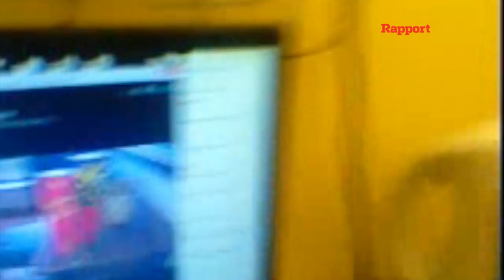'Ons almal kuier hier uit klein koppies' - Bekker en Kie. paartie in sel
Lees die volledige berig oor hoe hierdie beeldmateriaal in Rapport se besit beland het: Sondag 16 Februarie op wanneer ons ook 'n langer weergawe van hierdie video sal publiseer.